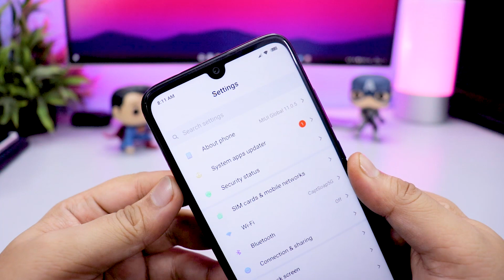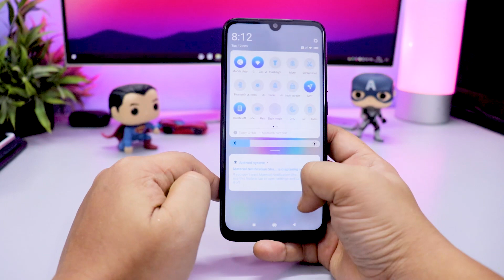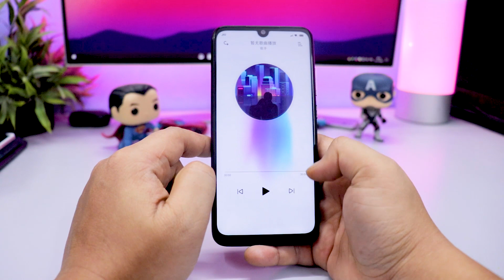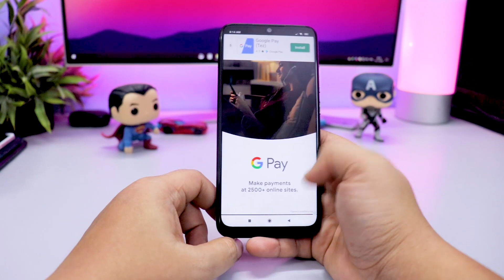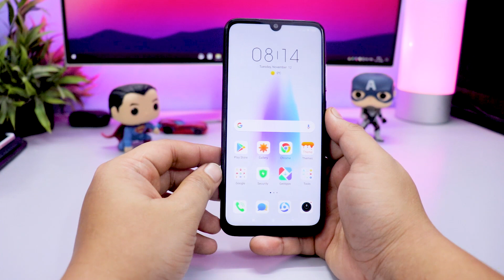BEST MIUI 11 Theme | Supports with MIUI 11 & MIUI 10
Here is the theme which will work with MIUI 11 and MIUI 10 Xiaomi devices.

 👥 SOCIAL PLATFORMS